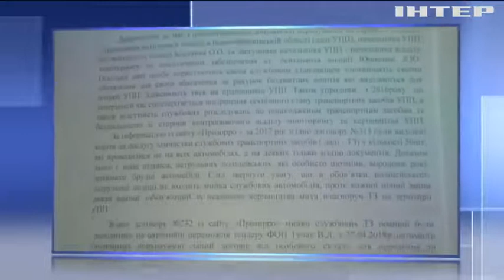Гучний скандал: патрульні Івано-Франківська звинуватили своє керівництво у корупції